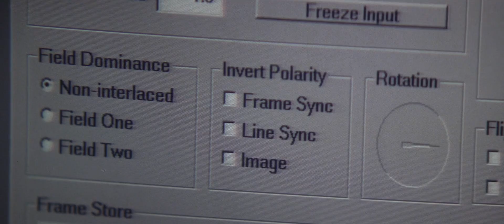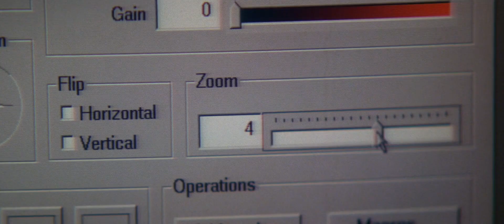First Contact with Pepe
Straight from the movie Contact.
Someone had just suggested that this be uploaded.